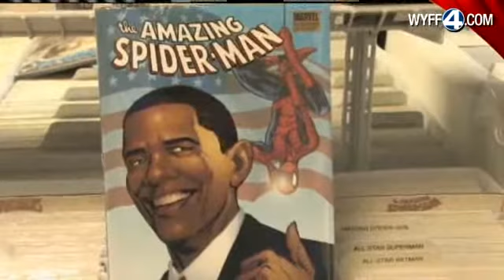Comic Giveaway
In honor of "Free Comic Book Day," comic book stores across the country celebrate by giving away free comic books to customers.